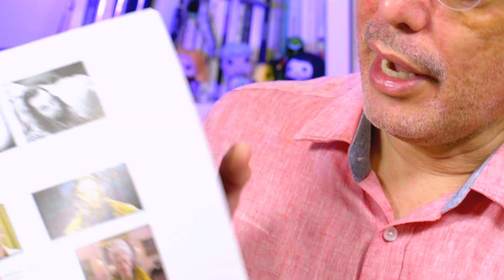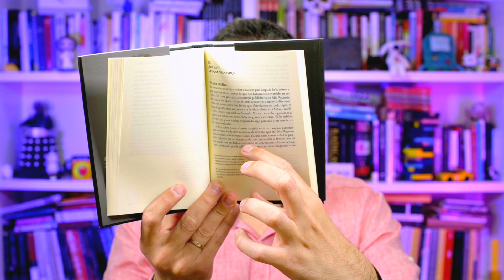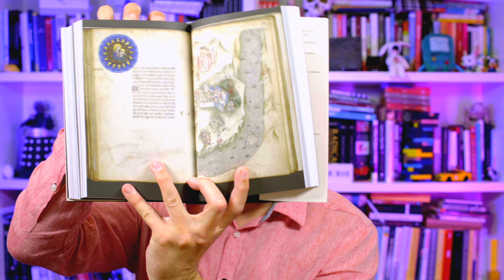BOTÍN DE CUMPLEAÑOS — BOOK HAUL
Pues aquí está, el botín de libros que me regalaron por mi cumpleaños. Y también un regalo diferente.

Gracias a mis mecenas en Patreon por apoyarme en la creación de estos vídeos y especialmente a Víctor R. Ruiz, Moisés Cabello, Carlos Mestre y Tipo de Pueblo ÚNETE A MI PATREON

Visita mi tienda

ESTE CANAL

Hablo de libros que he leído, me han gustado y que creo que otros podrían disfrutar también. También en ocasiones, comentarios sobre el proceso de leer, el mundo del libro y algún que otro reto.